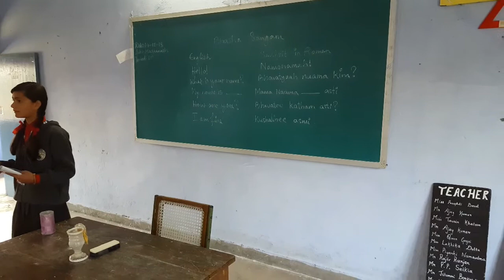KV NAMRUP-DAY-17-Sanskrit Language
Language: SANSKRIT Language